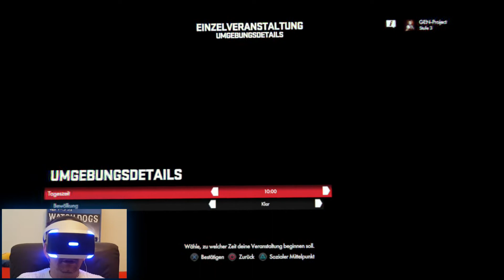DRIVECLUB VR ★ Mit Vollgas in die Virtuelle Realität ★ PlayStation Experience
DriveClub VR. Die VR-Variante des Racers zeigt euch, wie sich Vollgas wirklich anfühlt.

Wer DriveClub mochte, wird DriveClub VR lieben.
Die VR-Variante des Racers bringt das Gefühl von Geschwindigkeit enorm gut rüber. Und auch das Fahrgefühl ist hier nochmal etwas realistischer.